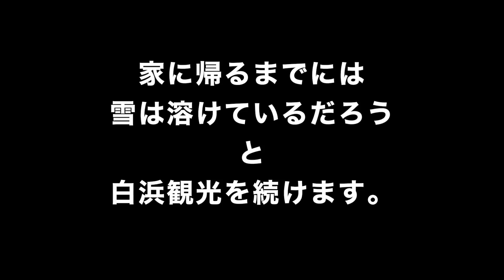強風の白浜の白良浜でまっ白浜♪温泉ツー④Ducati Scrambler sixty2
せっかく観光に来てるのだからと帰宅前に白浜をぐるっと周って見ました。
今回の動画はGoPro外部マイク音がそのままだと音が小さいので試しにiMovieの自動音声調整を使ってます。